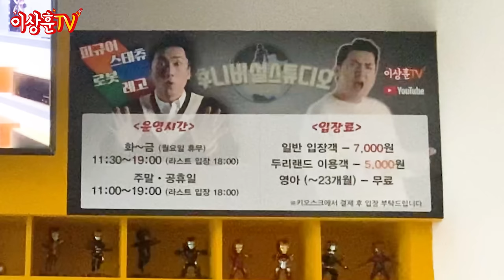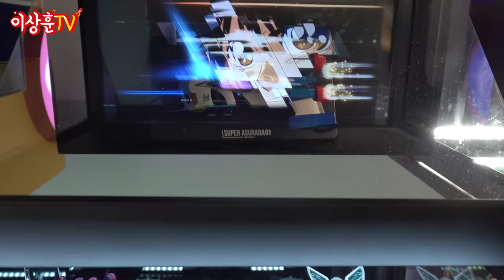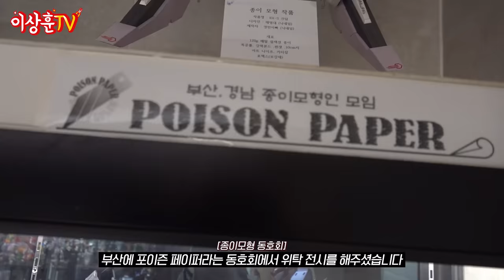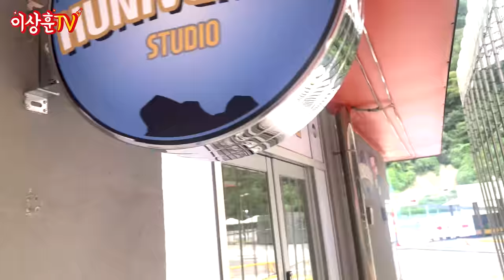[특집] 연예인 최초 박물관 오픈 실화냐?? 오픈런 가즈아!! 후니버설 스튜디오!!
피와 땀을 갈아넣은 상후니의 피규어 뮤지엄!
드디어 (가) 오픈합니다! (감격! 감격! ㅠㅠ)
못오시거나, 멀리 사시는 상추들을 위해
후니버설 스튜디오 랜선투어부터 오픈합니다!
그동안 궁금해 하셨던 상추들은 직접 놀러오세요~^^

입장료 : 일반 입장객 - 7,000원
               두리랜드 이용객 - 5,000원
장소 : 경기도 양주시 장흥면 권율로 124 (두리랜드 영 내)
운영시간 : 평일 - 11시반 ~ 7시 (라스트 입장 6시)
                   주말, 공휴일 - 11시 ~ 7시 (라스트 입장 6시)
                   ** 월요일 휴뮤